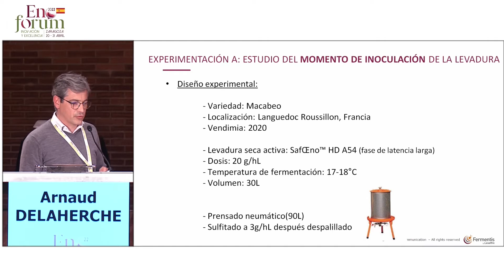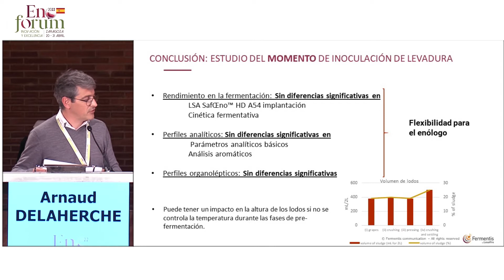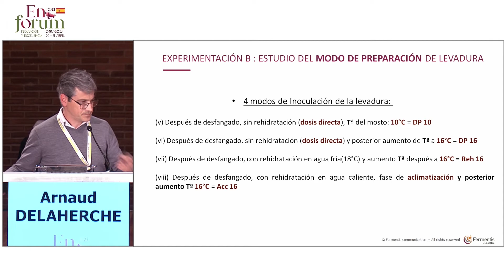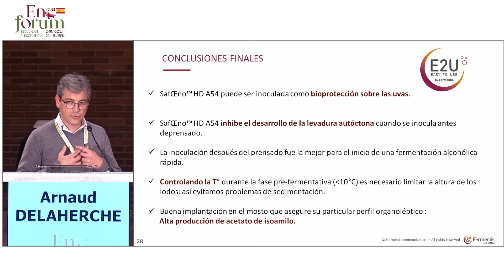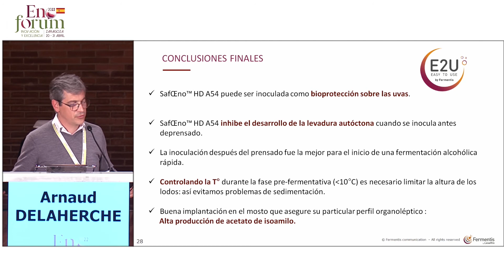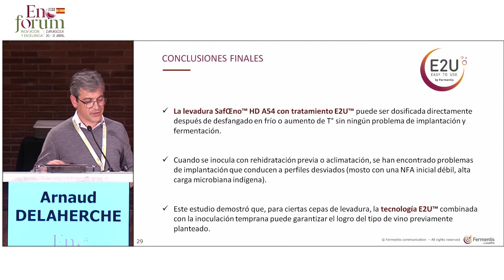Inoculación directa de la levadura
Este breve vídeo, extraído de la sesión Enoforum 2022 organizada en colaboración con Fermentis by Lesaffre / Anfiquímica / Enolviz , muestra la aplicación de la citometría de flujo en este estudio en el que se analizó el impacto del momento y del modo de inoculación de la levadura. Se evidencia el interés del uso de una levadura con una fase de latencia larga y de la inoculación directa y temprana de la levadura, sobre todo en el caso de mostos con una alta carga de microflora autóctona.